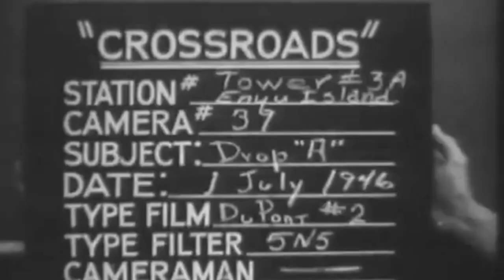Operations Crossroads - Test Able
It had been less than a year since nuclear testing on a naval fleet had first been suggested. In that time, the population of Bikini Atoll was cleared and ninety four vessels were now moored in the lagoon. Some 40,000 personal moved into the area and the world was ready for Operation Crossroads to begin. It was time for the Able test. 1st July 1946